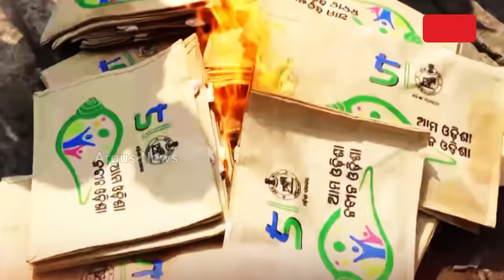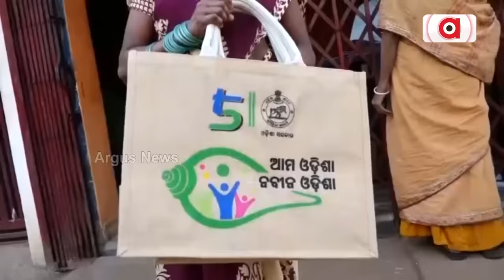କେନ୍ଦ୍ର ଚାଉଳ, ବିଜେଡି ବ୍ରାଣ୍ଡିଂକୁ ନେଇ ତେଜୁଛି ଅସନ୍ତୋଷ || Rice Politics || BJD || Protest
କେନ୍ଦ୍ର ଚାଉଳ, ବିଜେଡି ବ୍ରାଣ୍ଡିଂକୁ ନେଇ ତେଜୁଛି ଅସନ୍ତୋଷ ।  ଚାଉଳ ଚଞ୍ଚକତା ବିରୋଧରେ ରାଜ୍ୟବ୍ୟାପୀ ଜନଆକ୍ରୋଶ । ବ୍ୟାଗ୍ ବାଣ୍ଟି ଚାଉଳ ଶ୍ରେୟ ହାଇଜାକ୍ ପାଇଁ ବିଜେଡି ସରକାରଙ୍କ ପ୍ରୟାସ ।